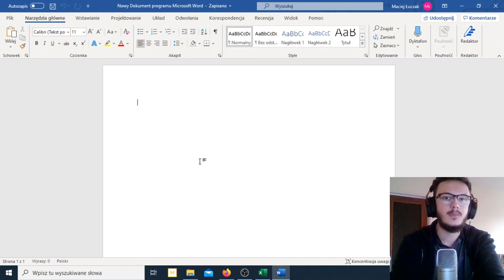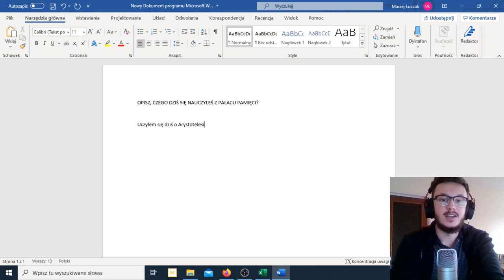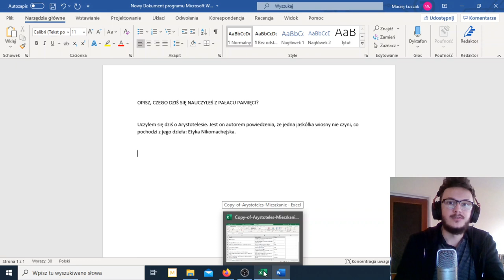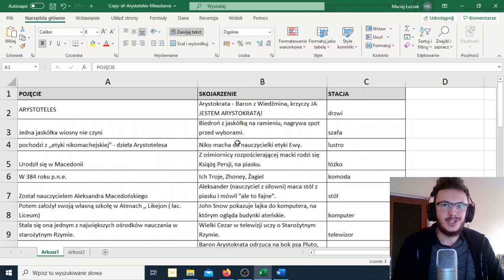Jak utrwalić materiał z pałacu pamięci? (Metody powtórkowe)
Jak powtarzać materiał z pałacu pamięci? Poznaj metody utrwalające wiedzę zakodowaną dzięki mnemotechnikom.

Jeśli masz zamiar odpowiednio powtórzyć wiedzę, spróbuj którejś z poniższych metod:
1. Testuj się w formie szybkich egzaminów co kilka stacji w pałacu pamięci.
2. Nagrywaj pałace pamięci na dyktafon i odtwarzaj ze smartfonu, gdy jesteś na spacerze.
3. Używaj fiszek i weryfikuj, czy wiedza weszła Ci do głowy.